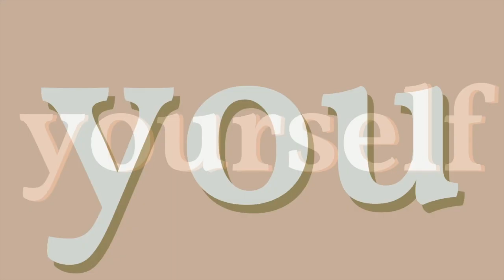Pivoting When Things Don't Go As Planned (S4E24) | ShrinkChicks with Jen & Em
On today's episode of ShrinkChicks, Emmalee and Jen talk all about things not going according to plan. Any planners out there? This one's for you (and also to share with anyone in your life who you want to explain your perspective to)! The episode starts off with a new intro idea from an amazing listener that has Emmalee and Jen share something they learned about themselves over the past week. They then dive into the episode topic and share how they both feel about plans and planning. Em and Jen answer your questions about pivoting when life doesn't go as expected (re: both big things like a wedding being cancelled due to COVID and small things like running late due to traffic). They discuss grieving those unmet expectations, radical acceptance, tangible tips to let go of plan related anxiety, and so much more! The episode wraps up with a Dear Em & Jen about differing levels of anxiety in a relationship when it comes to plans changing. Tune in to gain insight, awareness, and action!